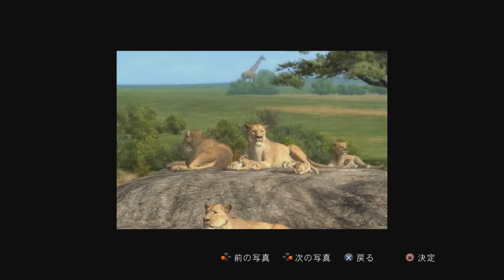AFRIKA All in one video